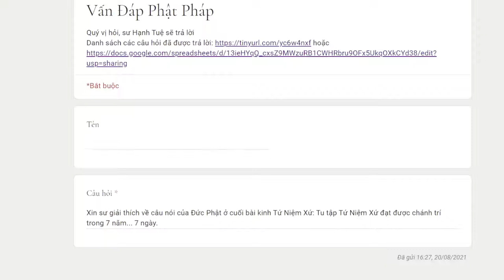954. Tu tập Tứ Niệm xứ đạt được chánh trí trong 7 năm 7 ngày